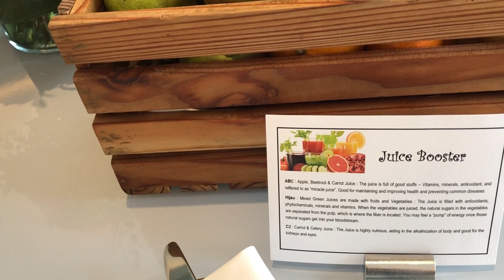four seasons jakarta room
A typical room at all-suite Four Seasons Jakarta (designer Alexandra Champalimaud)